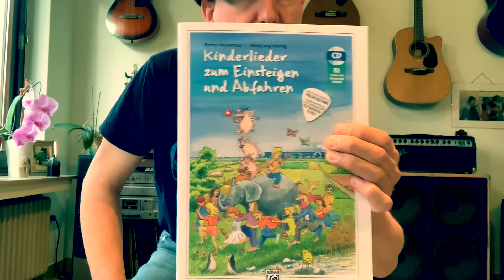Musik zum Mitmachen - 42 - 🌈 Kinder, Eltern 🎶, ErzieherInnen 🎶 und Freunde - mit Jürgen Fastje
Musik zum Mitmachen - Nr.42 - für Kinder,
, Eltern und Interessierte mit Jürgen Fastje

ZUM ZUHÖREN, ANSCHAUEN UND MITMACHEN

Wenn es euch gefällt schreibt mir und drückt den ...🔘👍🏼

Liederangaben: Laternenlieder-Spezial / Teil 3

3. Buchvorschlag: Kinderlieder zum einsteigen und abfahren (Bernd Meyerholz &
    Wolfgang Hering)